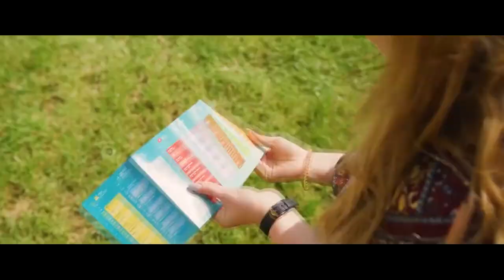Hatsune Miku Ievan Polkka Theo Gobensen Hardstyle Remix HQ Videoclip